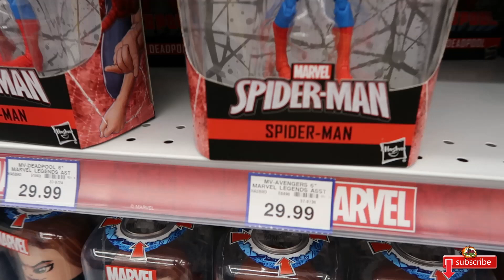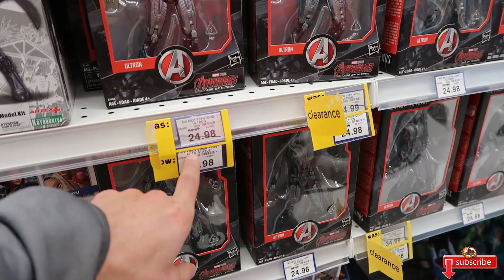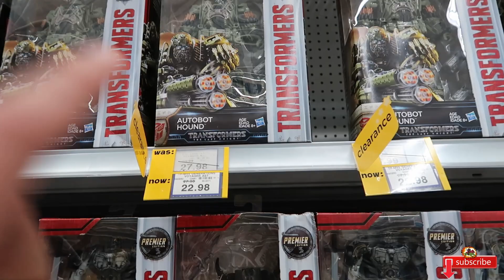* Toys R Us * REBORN 2019 ! Back from the DEAD. Walk-through CANADA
Toys R Us Impromptu Tour / Walkthrough. We went on an epic to buy a massive Collection of Toys and stumbled across what we thought was lost but is now found. Toys R Us is still going strong in Canada, and it was a thrill re-visiting this happy place.

Short little video that will hopefully bring back some memories for you. Have a wonderful day:)

A little ditty 'bout Travis and Justice
Two American adults leaving the heart land
Travis he's gonna be a long distance driver
Justice counting Toys in the back seat of Travis's car
Oh Yeah found Toys R Us
Even after the thrill of USA's is Gone